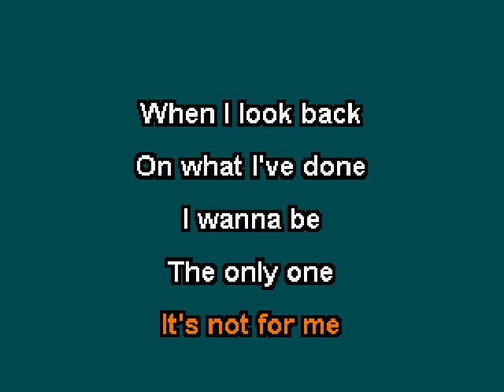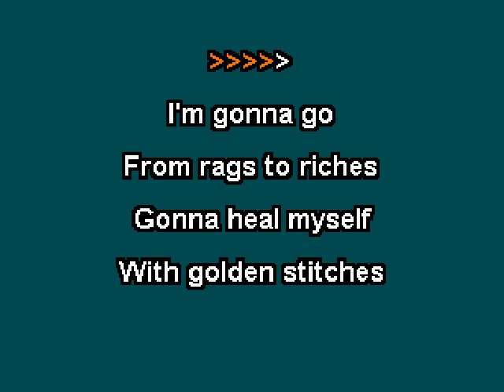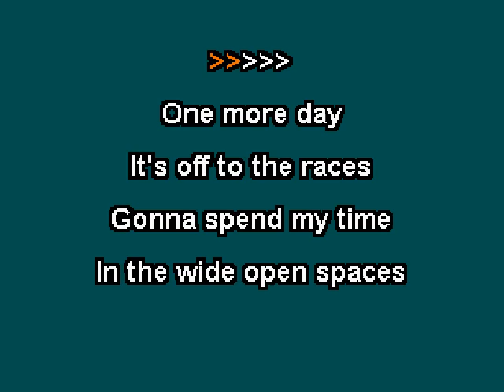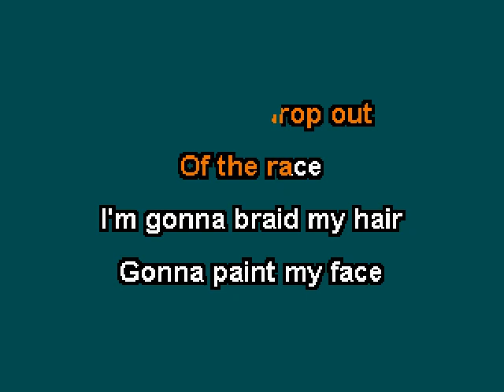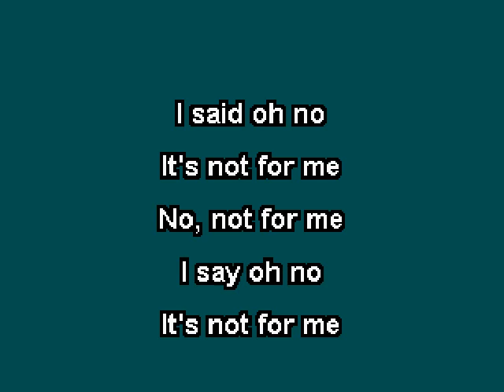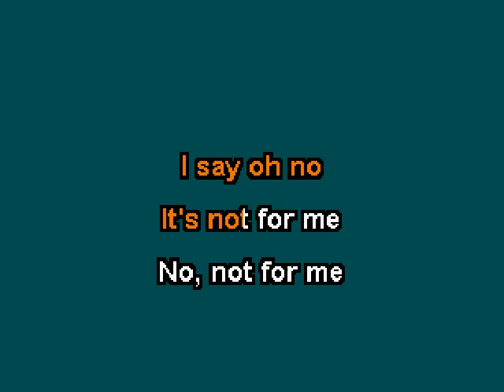Bourgeois Tagg - The Perfect Life (Karaoke)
This is the karaoke version of "The Perfect Life" by Bourgeois Tagg. The song was released as a single in 1986 and included on their self-titled debut album "Bourgeois Tagg".